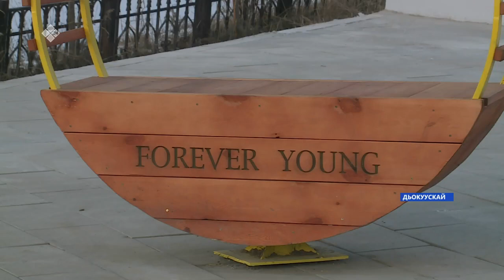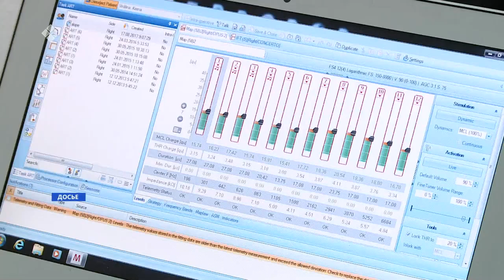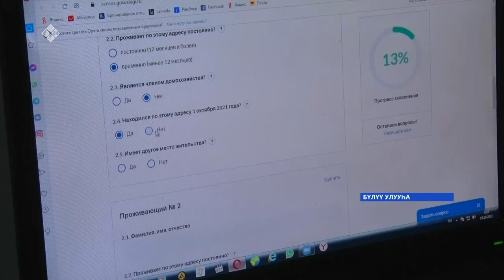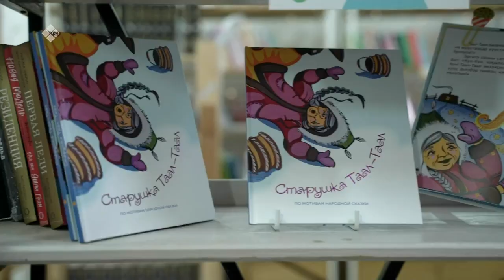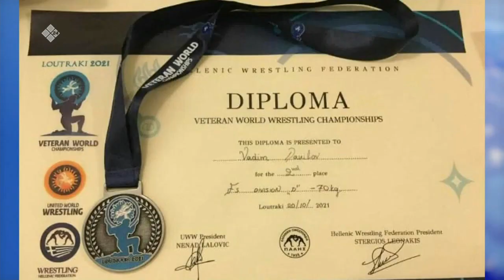«Саха сирэ» информационнай биэрии. Алтынньы 21 күнэ 10:00ч.